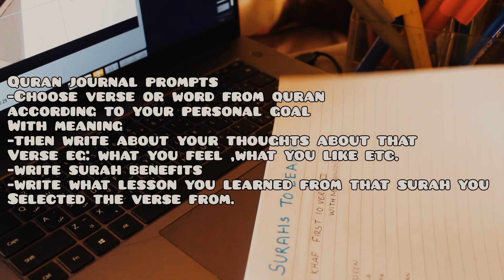HOW TO START QURAN JOURNALING: A Guide for Muslims